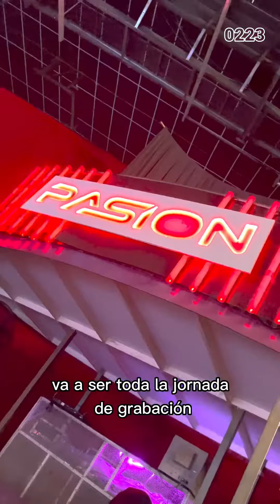🎶 Alan Gomez lanzó “Cumbia del recuerdo” junto a Rei y Salas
🤩 ¡Viajamos en el tiempo y aterrizamos en "Pasión de sábado"! De la mano de @julifrigoli, estuvimos en el rodaje de Cumbia del Recuerdo de @j.reiii, @salastkbron producido por @alangomez.

🙌 En exclusiva mostramos el backstage y charlamos con los artistas. La temática era Pasión de Sábado, el mítico programa que difunde la cumbia y escena tropical desde la década de los ochenta. El video fue dirigido por el gran @pachirivass 👏

🎥 Se grabó en el emblemático estudio, utilizando las mismas cámaras y camarógrafos que actualmente trabajan en el canal. ¡Siguiendo las mismas tomas y recursos de video que se utilizan al aire! 👌

🎬 ¡Dale play y disfrutalo!